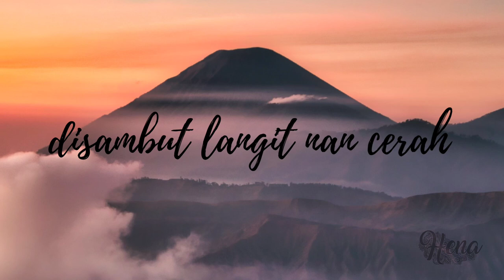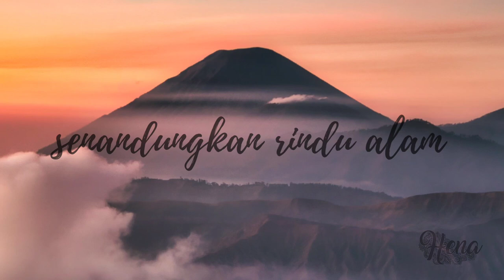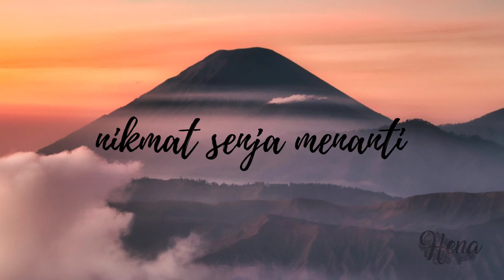Hena - single lagu MAHAMERU (official lyrics video)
Sebuah karya dari sekelompok Pecinta karya dan penikmat alam yang terinspirasi dari salah satu gunung dan puncak tertinggi serta terindah di pulau jawa yaitu MAHAMERU.Karena keindahan alam dan panorama nya maka siapa pun akan takjub dan terpana ketika melihat keindahan nya.
Directed by : Hena
Video editor : Nano

"MAHAMERU"
Composed : Hena
Creator : Nano
Song written : Nano
Recording : Starlight music studio
Spesial thanks to :
Nano,aa kohar,komeng,om seno etc,